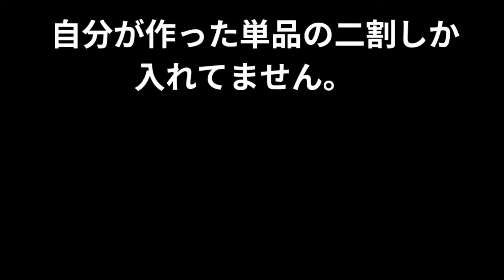しふっさく単品集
Creator：魚〔音mad〕
※転載の許可を得ています。